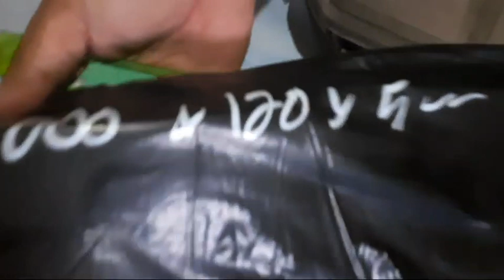Review Kasur Latex Natural ( mattress topper terbaik )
kali ini kita akan unboxing dan review kasur latex natural yang asli agar anda tidak salah beli mattress topper

yang pingin order berikut ini link nya